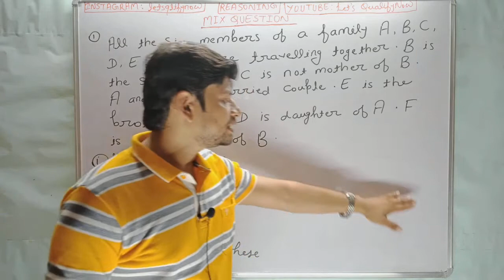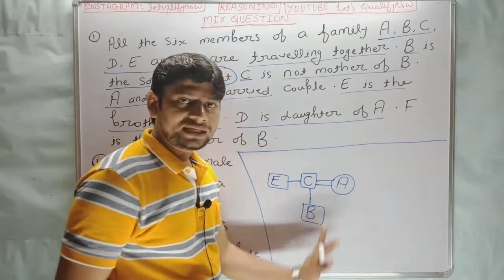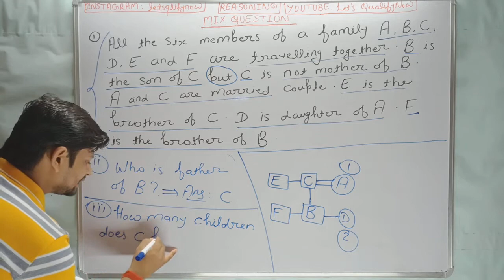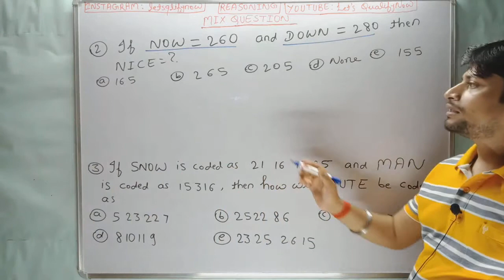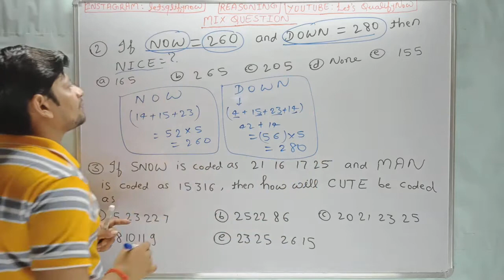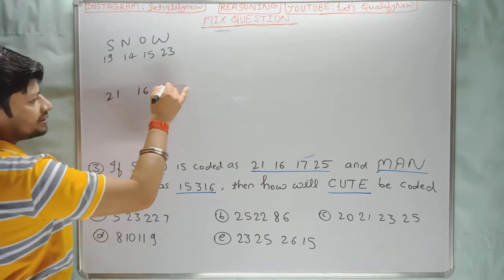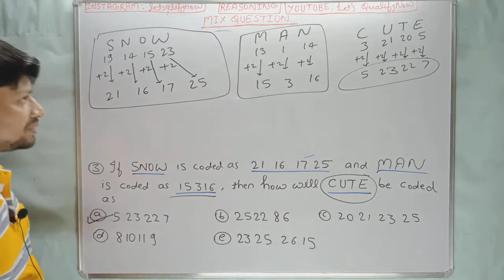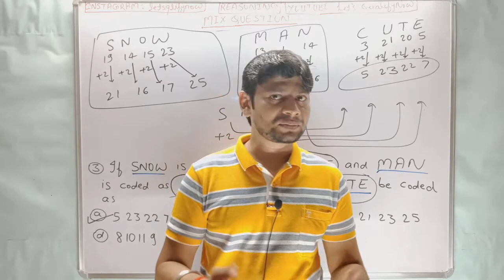SBI PO/SBI CLERK/RRBs PO/RRBs CLERK । MIX QUESTIONS। PART: 5 । BY N SAURABH SIR । DATE: 11.07.2021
Reasoning for SBI PO
Reasoning for SBI CLAERK
Reasoning for IBPS PO
Reasoning for IBPS CLERK
Reasoning for RRBs PO
Reasoning for RRBs CLERK
Reasoning for RBI PO
Reasoning for RBI CLERK
Reasoning for SSC
Reasoning for All Exams
Reasoning by Best Teacher
Reasoning by Let's QualifyNow
Reasoning by N Saurabh Saurabh
Reasoning by 247
Reasoning पढ़ने का आसान तरीका
Reasoning padhane ka aasan tarika